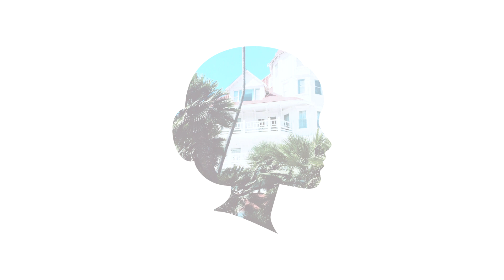Frank Ocean Type Beat 2018 - "DEL"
🌴🌴🌴 produced by RRAREBEAR produced by RRAREBEAR

this beat must be leased to release.

Leasing does not allow you to upload the beat to streaming services. For streaming services, please purchase exclusive license or premium lease at:

Blond Tracklist
1. Nikes
2. Ivy
3. Pink + White ft. Beyoncé
4. Be Yourself
5. Solo
6. Skyline To ft. Kendrick Lamar
7. Self Control ft. Austin Feinstein & Yung Lean
8. Good Guy
9. Nights
10. Solo (Reprise) ft. Andre 3000
11. Pretty Sweet
12. Facebook Story ft. SebastiAn
13. Close To You
14. White Ferrari ft. James Blake
15. Seigfried
16. Godspeed ft. Kim Burrell
17. Futura Free

bless,
xRRARE

Frank Ocean Type Beat
2018